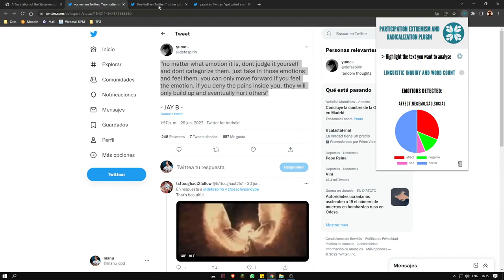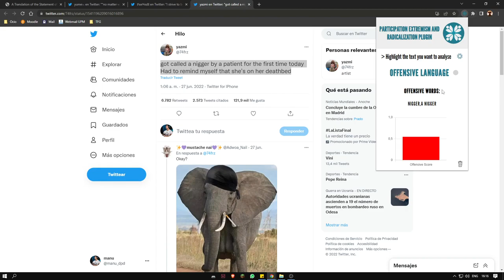Chrome Plugin for Participation project - Radicalization analysis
Chrome Plugin for analyzing radicalization in the Participation project, developed by Manuel del Pozo based on Senpy Services.